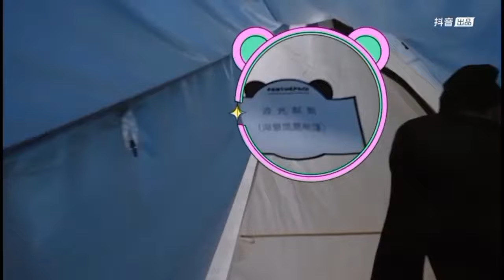[CUT] Jackson Wang❤📺To You, My New Name Card EP.3 (220219)